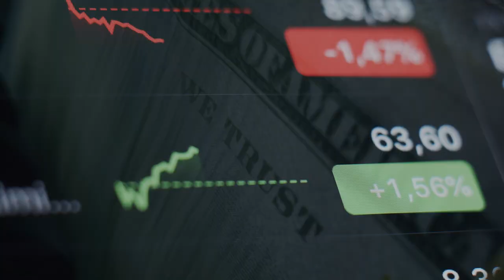The Ocean Beyond the Sea - Jon Foreman (Fan Video)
“The Ocean Beyond the Sea” from Departures by Jon Foreman

Stock footage downloaded from Motion Array (motionarray.com)

This is a video made by a fan of Jon Foreman's work.